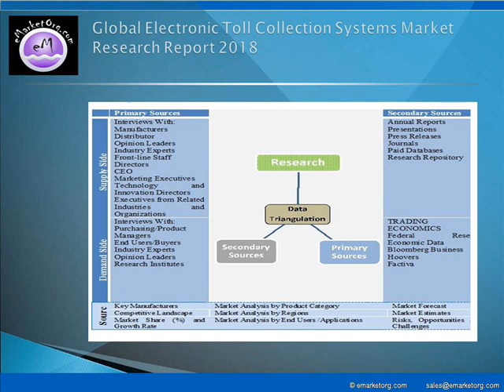Electronic Toll Collection Systems Market Outlook 2025 Guide 2018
The major companies participating in the industry and profiled in this study include Honeywell, Transurban, Transtoll, Transcore Holdings, Toll Collect, TRMI Systems Integration, Xerox Corporation, Sensor Dynamics, 3M, Connect East, EFKON, SAIC, DENSO, Q-Free, Mitsubishi Heavy Industries, Perceptics, Thales Group and Kapsch TrafficCom.

Detailed TOC and Charts & Tables of Electronic Toll Collection Systems Market Research Report available